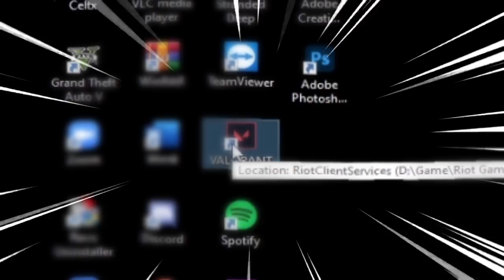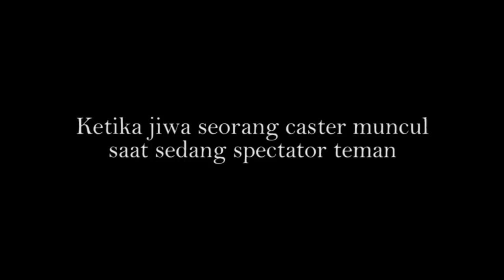JETT TERBAIK SEJAGAD CASTER !!